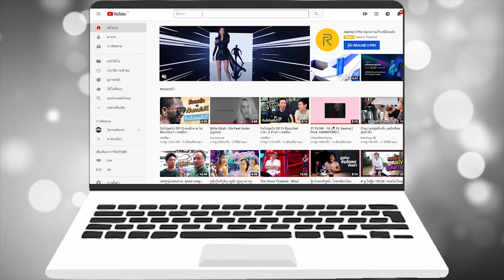เรียนออสเตรเลีย สัมภาษณ์ความประทับใจของน้องๆที่ใช้บริการ โดยครูยุ้ย Study Plus Line ID